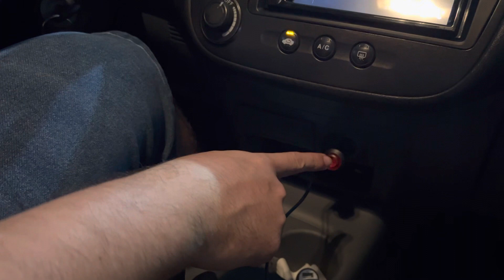Radar detector como instalar vídeo 2